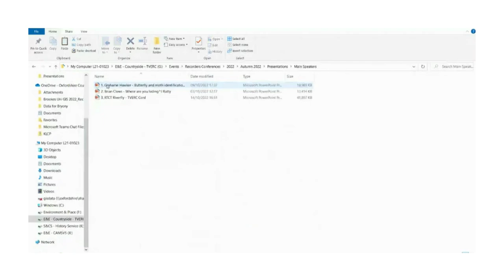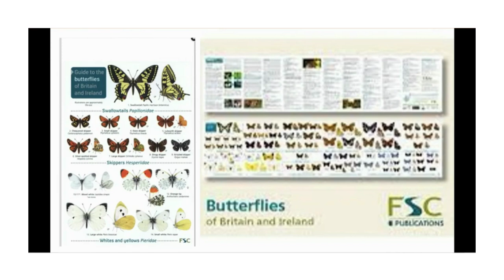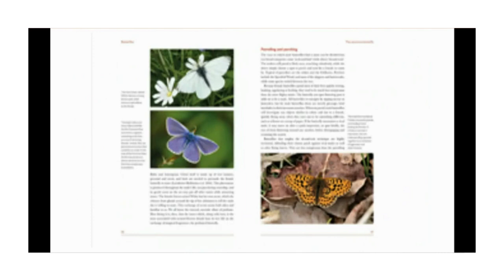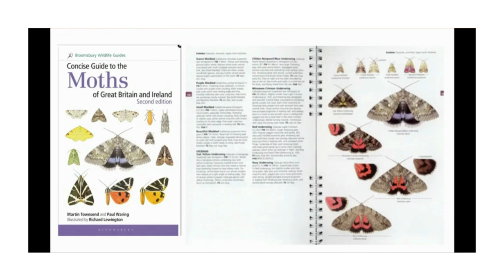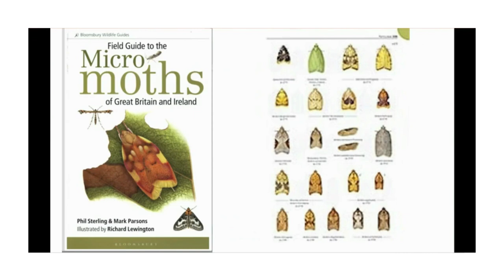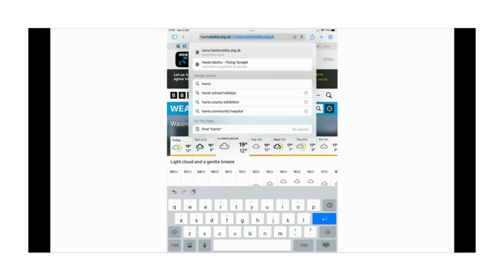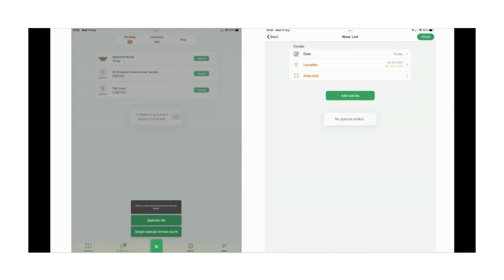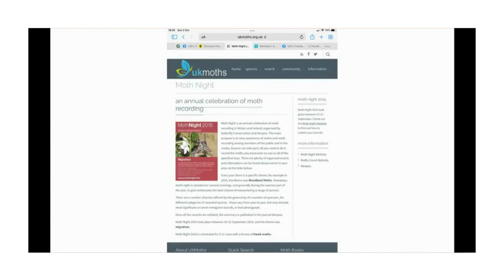TVERC Autumn Recorders' Conference 2022: Identifying butterflies and moths - resources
Our first main speaker of the Autumn Conference is Grahame Hawker from (amongst many others) the Upper Thames branch of @savebutterflies. Grahame takes us through the many resources available to help you with your butterfly identification.